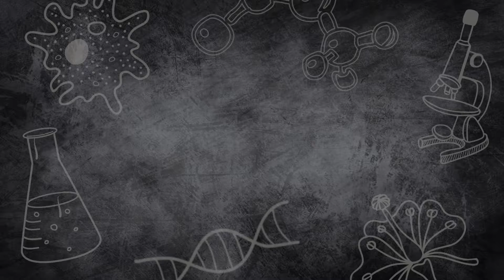Hooked on Science - Newton's Thanksgiving Tablecloth Trick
November 11th-17th